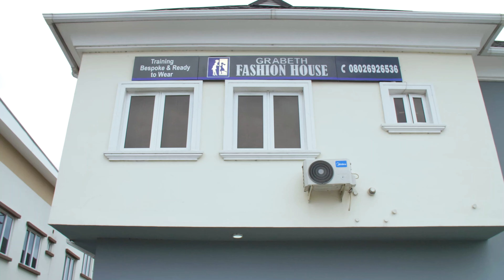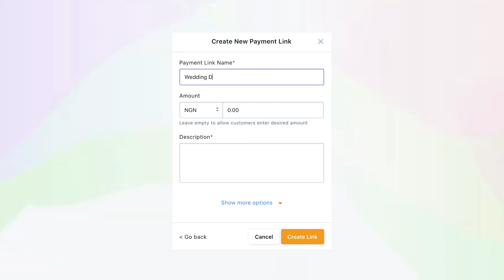For Your Big Days and Continuous Training in Fashion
Fashion is a key part of the Flutterwave SME Community. Victory Chijioke, Creative Director of Grabeth Fashion House tells us about her work in preparing brides for their big days! Not just that, she's also big on anniversaries, birthdays and fashion needs for other events. Flutterwave helps her connect to her customers and clients across the globe. "Flutterwave has made receiving payments from across the globe easier," she said.